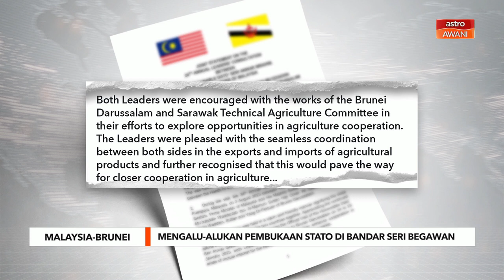Malaysia, Brunei mengalu-alukan pembukaan Stato di Bandar Seri Begawan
Perdana Menteri Datuk Seri Anwar Ibrahim dan Sultan Brunei Sultan Hassanal Bolkiah, menyuarakan rasa gembira dengan kemajuan yang dicapai bagi meneruskan kerjasama ekonomi yang lebih erat antara Brunei dan Sabah serta Sarawak.